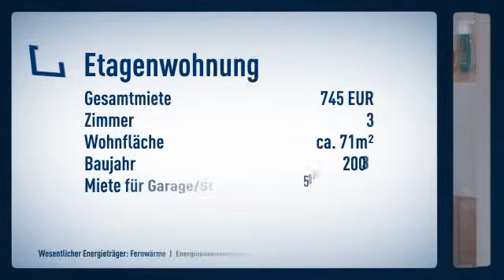Gute Lage, guter Grundriss!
Objektnr.: 196777
Informationen zum Energieausweis:
Baujahr: 2003
Energieausweistyp: Verbrauchsausweis
Endenergiebedarf: 76.5kWh/(m²*a)
Heizungstyp: Fernwärme
wesentliche Energieträger: Fernwärme
Energieeffizenzklasse: C